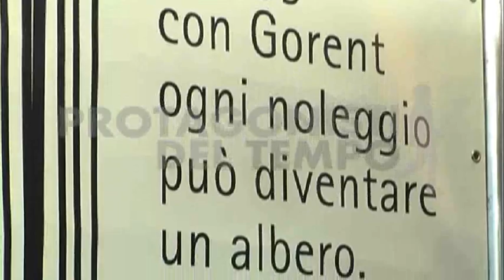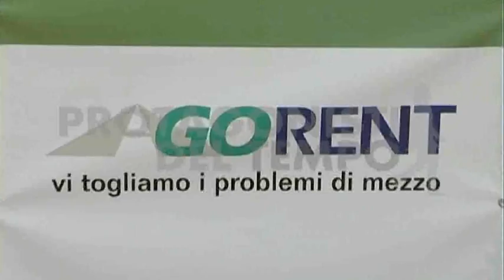Gorent SpA - Speciale Recupero e sviluppo sostenibile